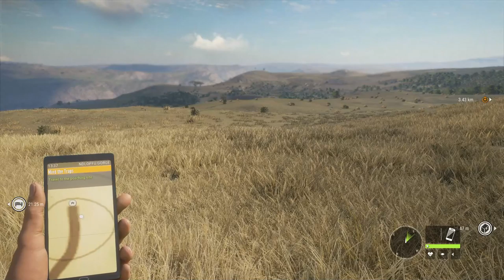The Hunter: Call of the Wild: The Lions are HERE...I Promise! - Special Episode #3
As of Tuesday, February 5, 2018, the Lion was officially added to the Vurhonga Savannah map! In the next couple of special episodes, I will be exploring the Central Savannah to see if I can locate one, and maybe even get lucky enough to take one down...without getting myself mauled!